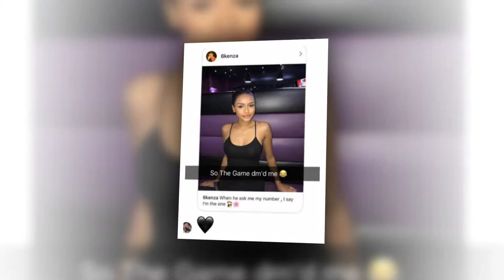Rapper accuses The Game of getting 14 year old pregnant | BREAKING NEWS TODAY